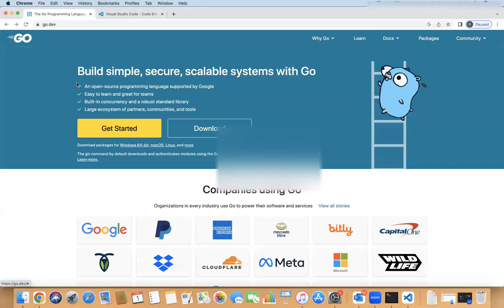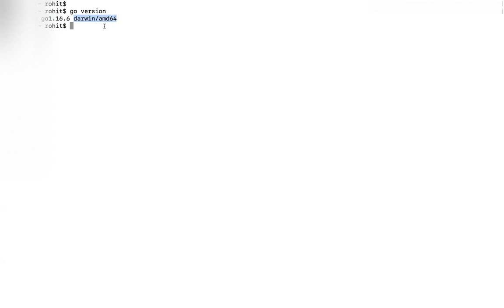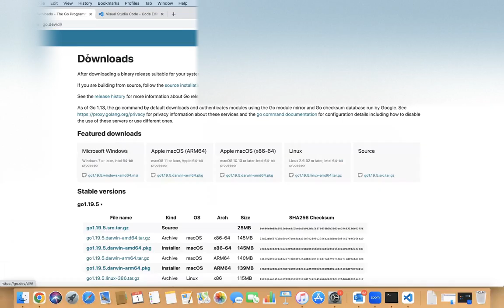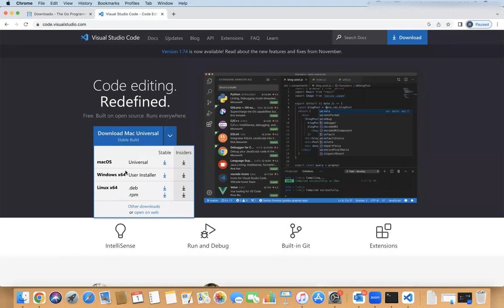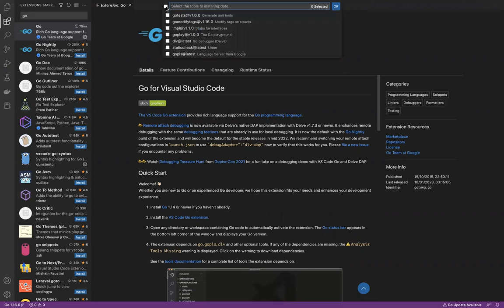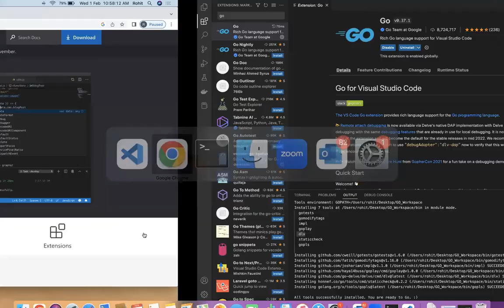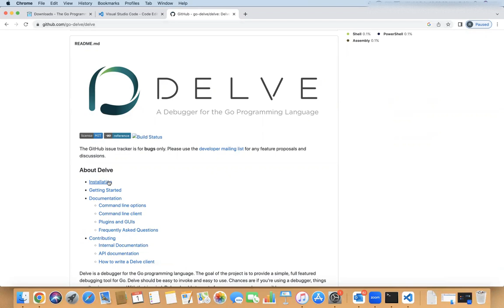Go Installation and IDE setup | install go in visual studio code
Go Installation and IDE setup go in visual studio code install go in visual studio code go live visual studio code go visual studio code go setup setup go

This Video contains information about:
1. How to install Go.
2. Validate Go Installation.
3. Install IDE i.e. Visual Studio Code, go live visual studio code
4. Setup Visual Studio Code for running GO program.
5. Setup Visual Studio Code for debugging GO program.

⭐ Tags ⭐
We Build Developers
go tutorial
Golang Tutorial
Full Go Course
learn go
learn golang
go tutorial 2023
learn go 2023
learn golang 2023